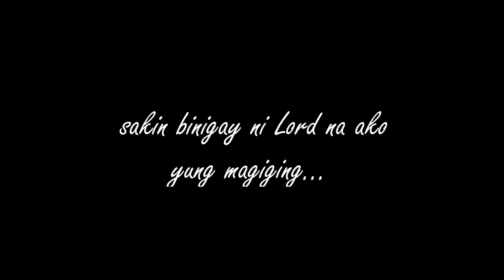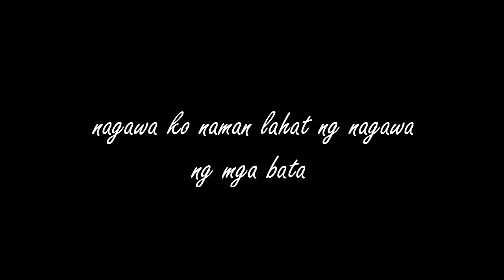Jane the breadwinner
Jane Oineza on being a breadwinner for her family.